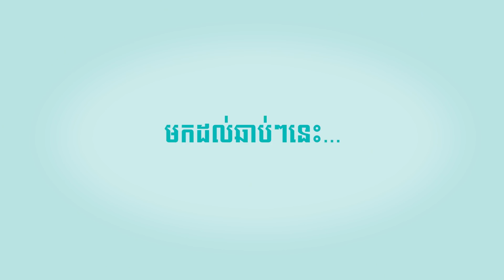Hallow in High School Love Season 2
នាំមកជូនដោយ ផនស៍ អាកនេក្លៀរ កម្ចាត់មុន ឃើញប្រសិទ្ធភាពយ៉ាងឆាប់រហ័ស